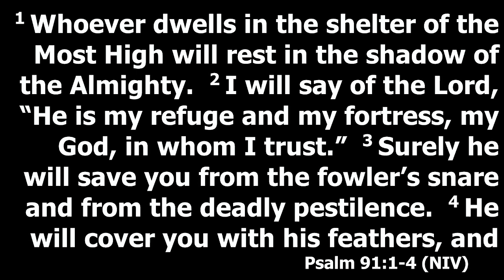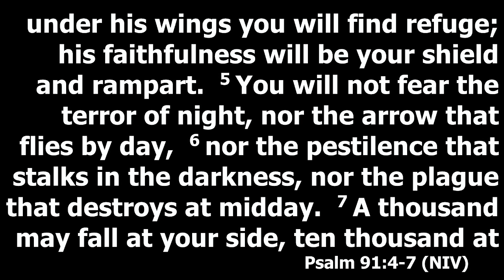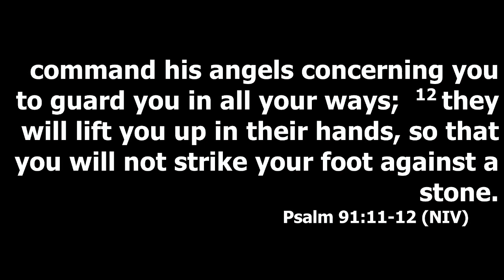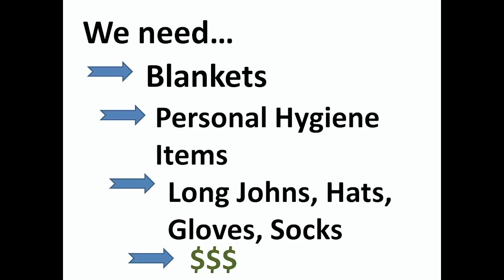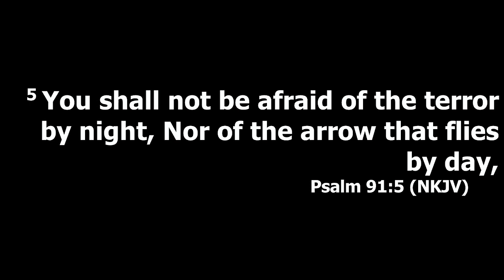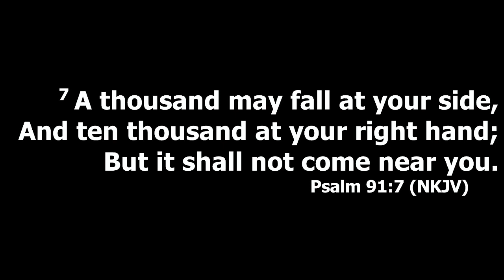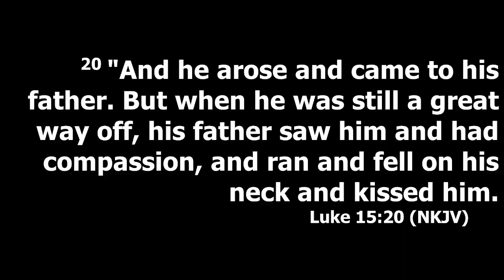"Staying Close to the Lord" Psalm 91:1-12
10/15/2023
Morning Service
Rev. George A. Ross, Worship Leader
Rev. Bobby A. Bowser, Pastor